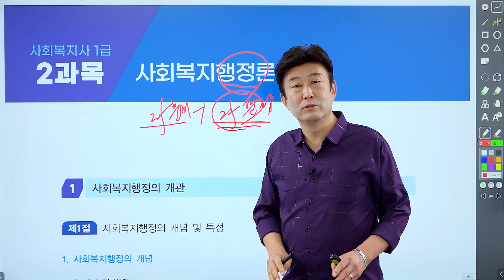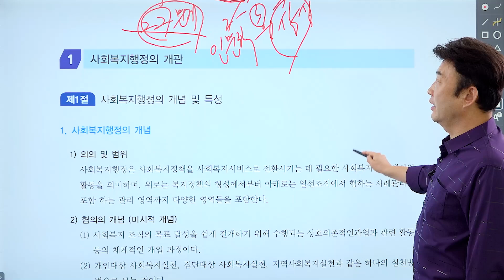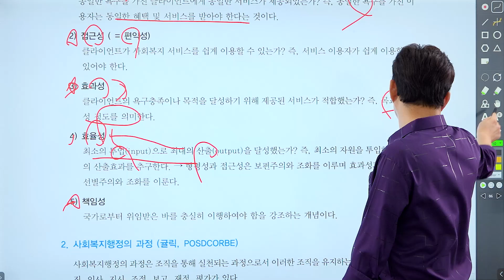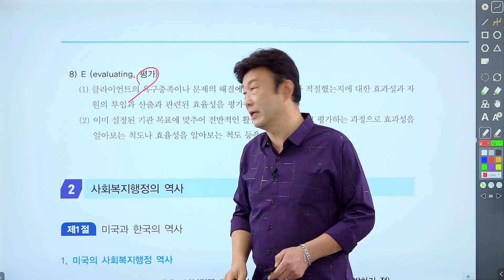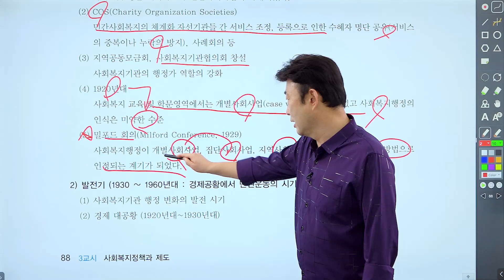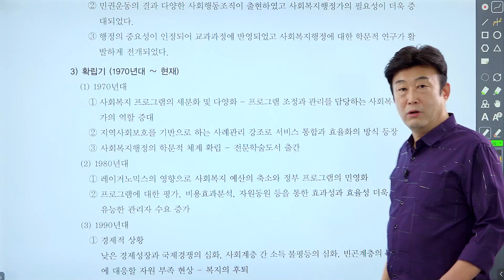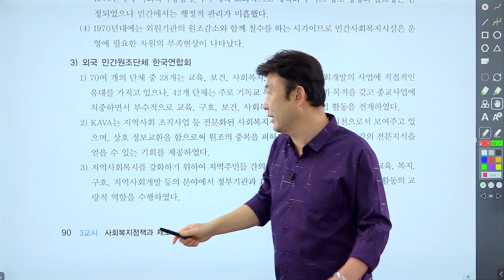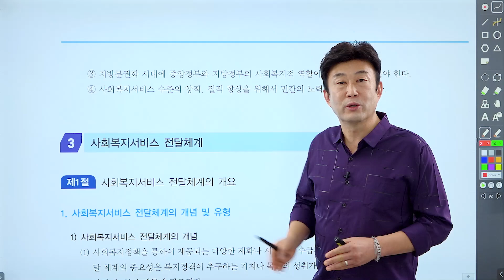사회복지사 1급 사회복지행정론 《제1강》 명품기본이론 [사회복지행정의 개관] 김덕희 교수